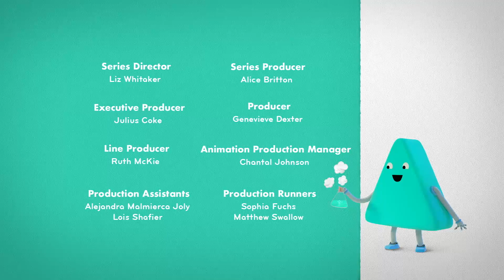Pongberry🫐 | Clip 🎬 | Messy Goes To OKIDO | British Science Week | Cartoons For Kids